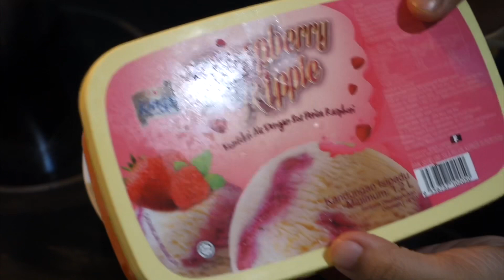গরমের স্বস্তিতে প্রান জুরানো আম দিয়ে সাবুদানা ড্রিংকস্ ডেজারট | সহজ ও প্রয়োজনীয় কিছু টিপস্ সহ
আসসালামু আলাইকুম | বন্ধুরা, সবাই কেমন আছেন ? আমি BangladeshiVloggerSonia নতুন একটি রেসেপি নিয়ে আবার আপনাদের মাঝে হাজির হয়ে গেলাম | আমার আজকের রেসেপি -গরমের স্বস্তিতে প্রান জুরানো আম দিয়ে সাবুদানা ড্রিংকস্ ডেজারট | সহজ ও প্রয়োজনীয় কিছু টিপস্ সহ
আমার আজকের দাবুদানার রেসেপি টি প্রচন্ড গরমে একদম শান্তি দিবে | মোন প্রান জুরিয়ে যাওয়ার মতো একটি রেসেপি টি ,আশা করি আপনারা অনন্ত একটি বার বাসায় করে খাবেন কারন আমি BangladeshiVloggerSonia খুব সহজ করে কিছু টিপস্ ও দিয়ে দিলাম যাতে এই রেসেপি টি করতে বা যে কোন সাবু দানার রেসেপি করতে আপনাদের অনেক সহজ লাগবে | সাবু দানা যেকোন দোকানে খুউব সহজেই পাওয়া যায় | তাই যে কোন ফলের সাথে যেমন - আম, সট্রবেরী , কলা , লিচু, বেদেনা যেকোন ফলের সাথেই এই সাবুদানার রেসেপি টি করে খেতে পারবেন

Thankyou very much for watching my vlog. Bangladeshi Blogger Sonia , Bangladeshi, Bangladesh, lifestyle vlogger , Bangla Vlog .